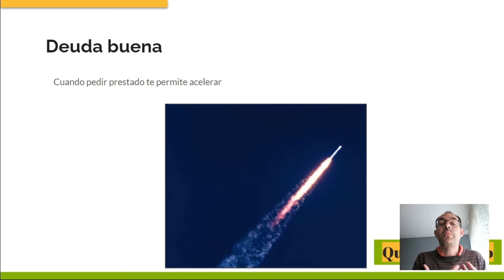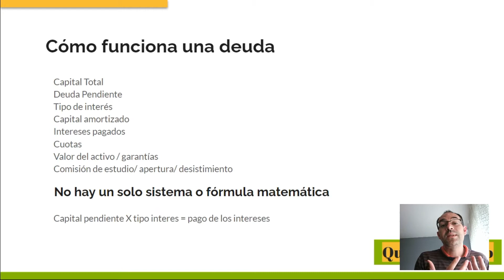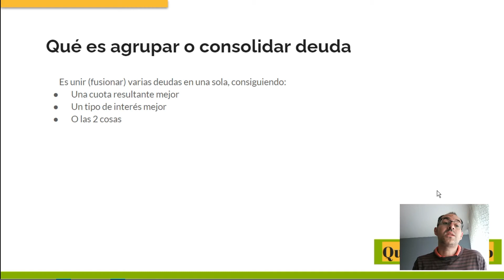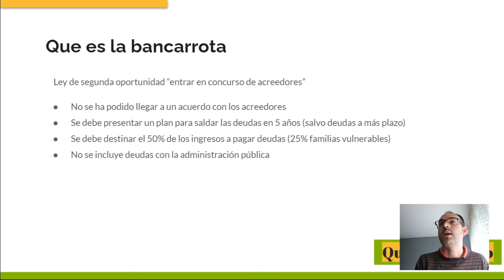Curso La deuda- Clase 00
En la academia de Quiero Ser Rico tienes toda la información que necesitas sobre ahorro, reducción de gastos, inversiones, negocios online y muchísimo mas.
Todo por un precio super reducido.
Pero hay más:
Acceso a un grupo privado en Telegram
Plantillas descargables
Tutorias individuales y personalizadas. Cualquier duda que tengas yo estaré para ti.

Estas son las 6 clases de este curso sobre deudas:
1- Deuda buena o deuda mala
2- Algunos conceptos importantes antes de tener una deuda
3- Cómo eliminar las deudas
4- Consolidar o agrupar deudas ¿Cuando es buena idea?
5- Cuando no puedes pagar
6- La bancarrota

Me tienes en los comentarios para cualquier duda